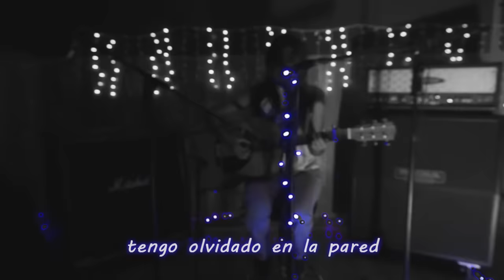Dafne Castañeda - Sin título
Dafa, Dafne Vainilla, Dafne F
jajaaja
Cantautora Peruana, de Lima, de San Martin de Porres, más especificamente de San Diego pero ahorita vive del Perú en su Selva.

Tengo caminos... tengo caminos...
Y ese cafeeeeee.